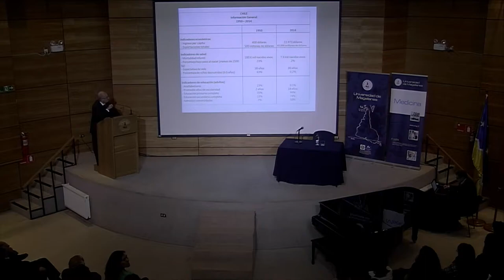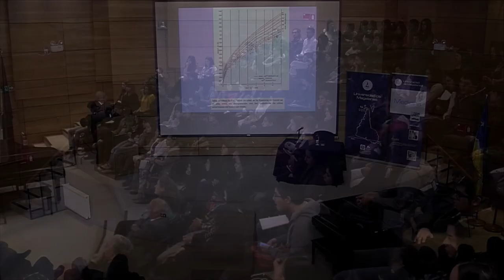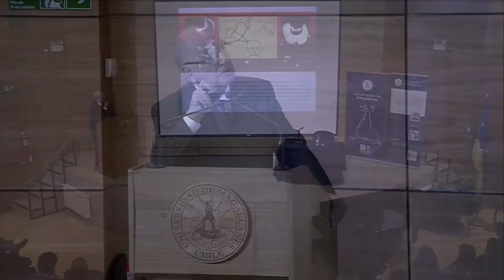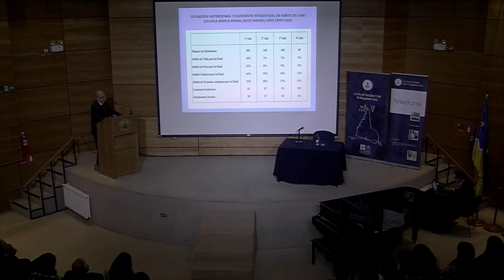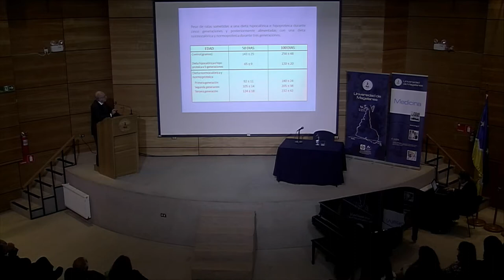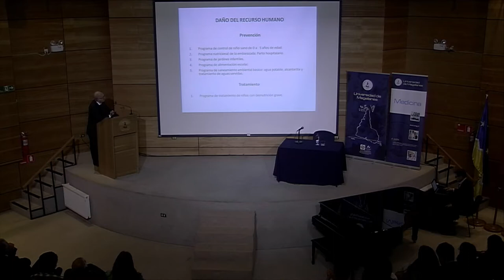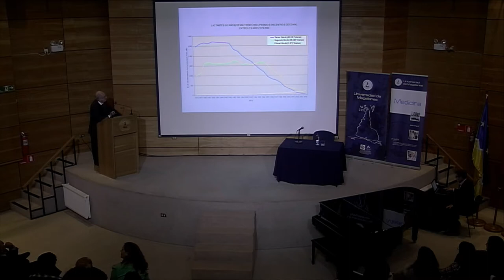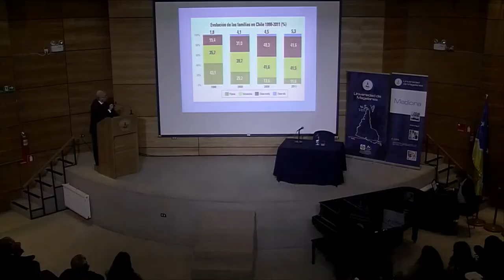Fernando Monckeberg - Desnutrición Precoz: sus consecuencias socioeconómicas